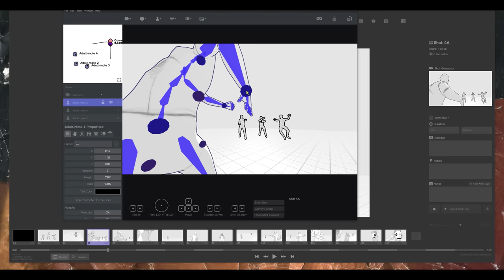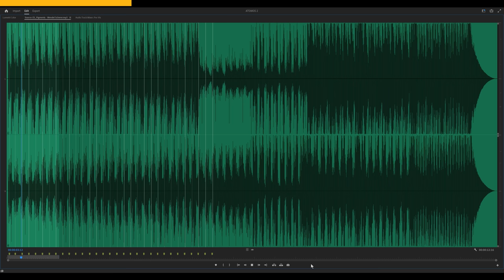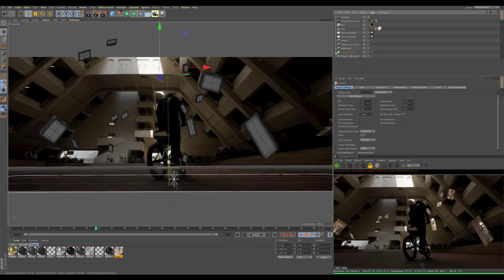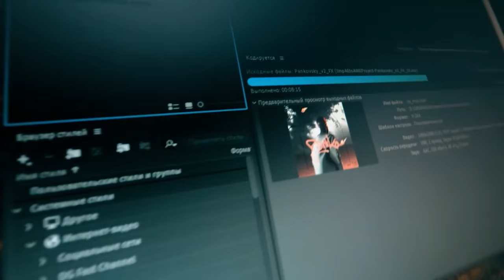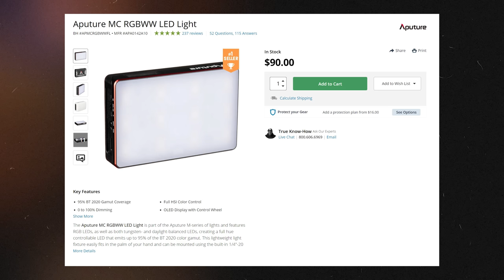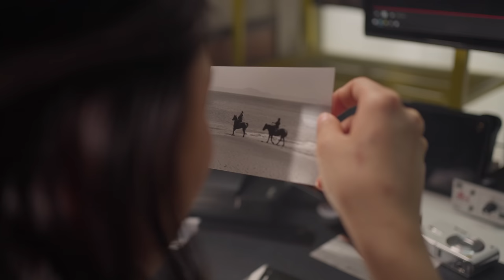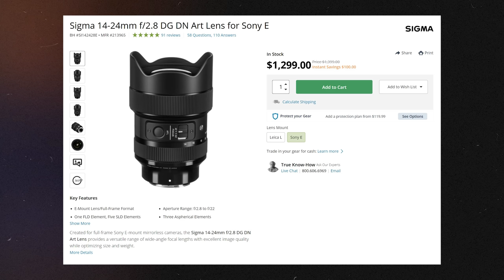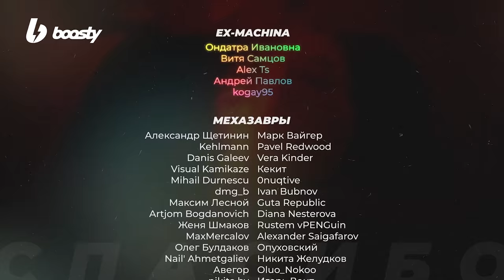Как мы создавали видео "Catch the Fire" BACKSTAGE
"Catch the Fire". Japan, Tokyo, 2022
Backstage for commercial video ATOMOS

Director/Editor/Gaffer | Egor Pankovskii @pankovskii.egor
DoP | Valentino Zarudnev @valentino_zarudnev
3D Artist | Kirill Smetanin @4udosmet
Color Grading | Vasily Kostomarov  @Vasily Kostomarov
Sound Design | Anton Booster  @ANTON BOOSTER
Cover Design | Vlad Züy  @Vlad Züy — фрилансер по жизни

Intro voice: Seamus Cauthery

Special thanks:
Actor Gymnast | Antonina Selezneva @antonina_0303
Actor Bonsai | Andrei Bessonov @bessonov_bonsai
Actor Japan Girl | Akira Maruyama @a.kiramaruyama
Actor DJ | Black Brad Pitt @discocigs
Actor BMX | 𝙷‌𝙰‌𝚁‌𝚄‌𝙷‌𝙸‌𝙺‌𝙾 @harohiko_bmx
Car Scenes | Drift Ebisu Circuit @ebisucircuit

00:00 Вступление
01:49 Разработка и идея
02:56 Начало работы и превиз
06:32 На что снималось?
08:21 Про 3D
11:18 Саунд-дизайн
11:53 Обложка
12:18 Локация 1 + Тоня Гимнастка
13:28 Локация 2 + Андрей Бонсай
15:36 Локация 3 + Акира в ванной
19:23 Локация 4 + Haruhiko BMX
22:20 Локация 5 + Black Brad Pitt
24:07 Кадры с машинами
24:47 Color Grading
24:26 Коллажи
26:38 Финал

🔵Музыка из моих видео (ссылка на месяц бесплатного использования):
🔵Для блогеров подойдет план PERSONAL (один YouTube-канал, Twitch, Instagram и т.д)
🔵Для использования в коммерческих видео выбирайте план COMMERCIAL

🌈Хотите заказать РЕКЛАМУ? Пишите в VK или на ПОЧТУ:
Shooted on Sony FX6 & A1 using Atomos Ninja V+